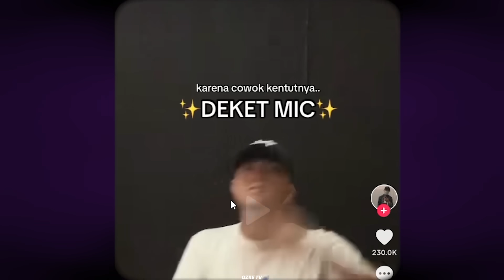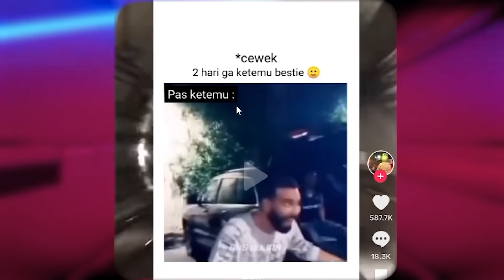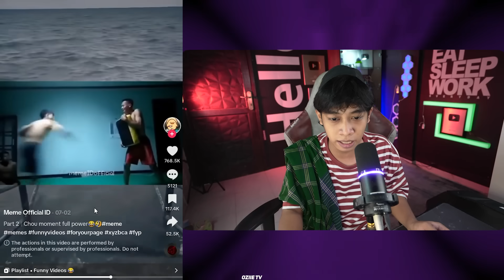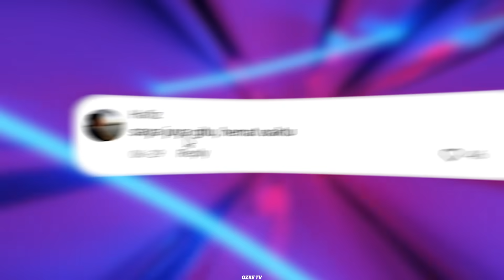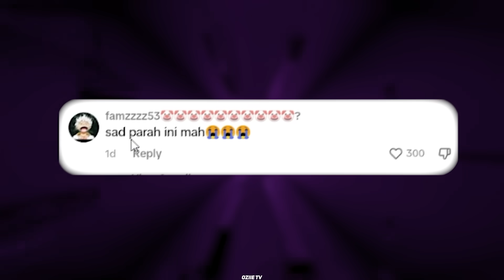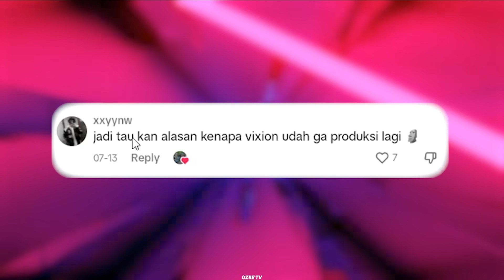WARGA +62 KREATIF NYA GINI KALI BAH ‼️